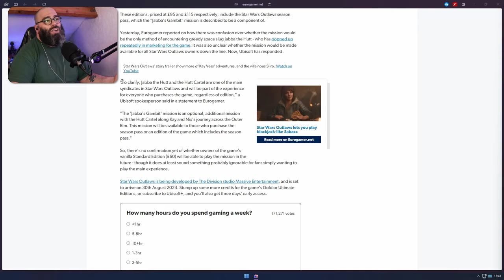Ubisoft Responded And It Does Not Make It Better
Ubisoft responded/made a statement on the paywalled mission. This does not make it any better. Just my thoughts on that in this short video.